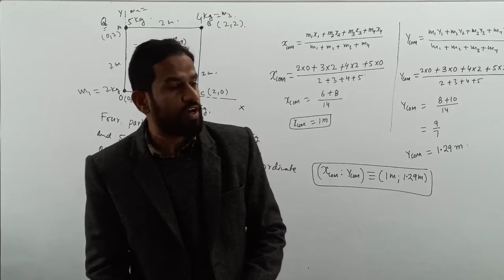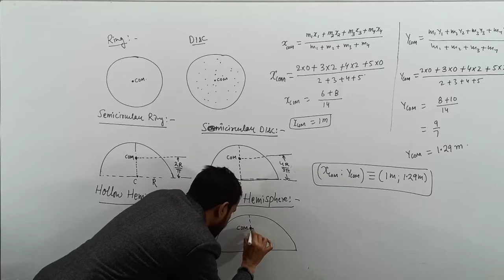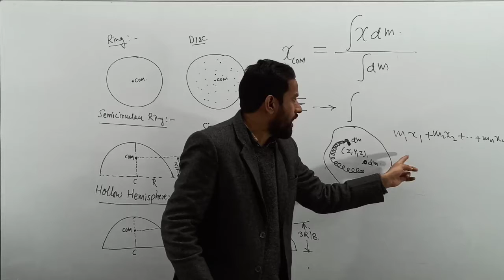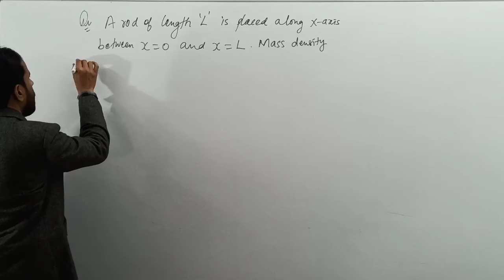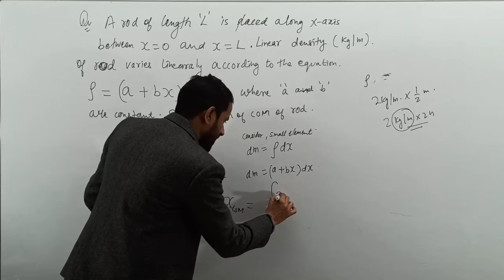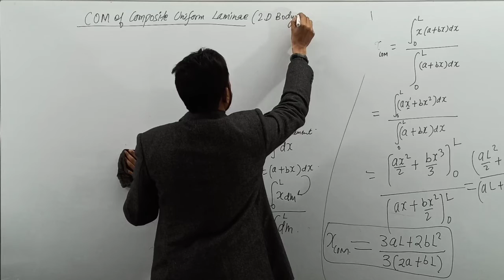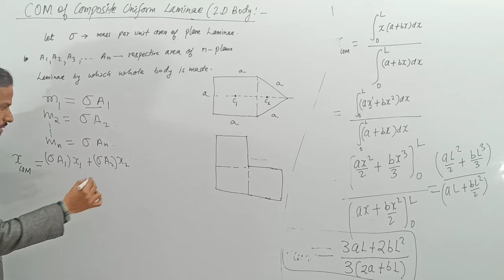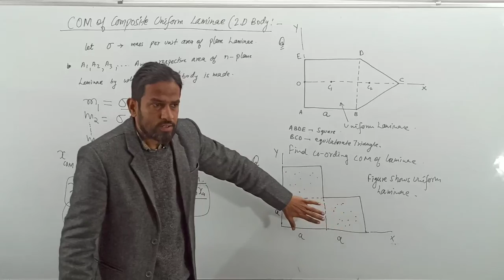Class 11 | L-2 | COM of Continuous Bodies